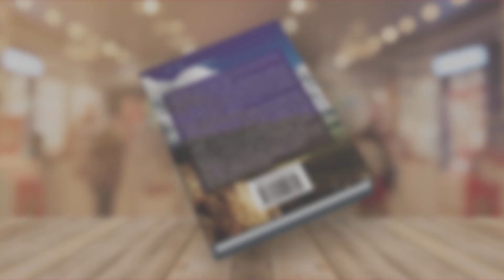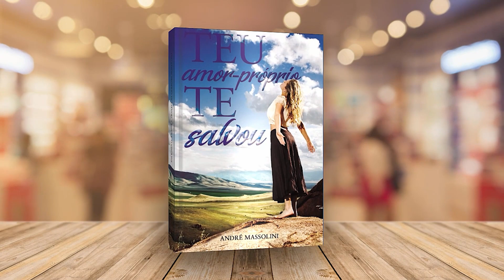Como saber se a relação tem futuro?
📮 ENDEREÇO:
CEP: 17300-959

📮 ENDEREÇO:
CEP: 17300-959